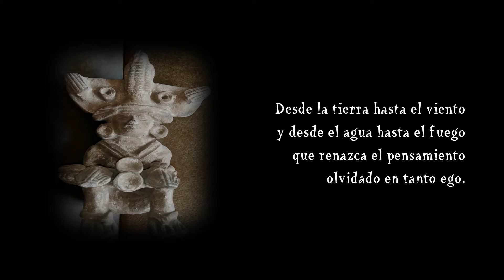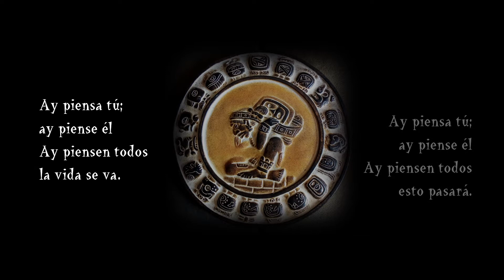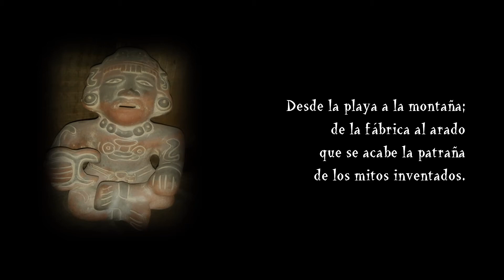Teotl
Teotl, del más reciente disco de Antonio Domínguez Hidalgo, "El cantor no tiene prisa".